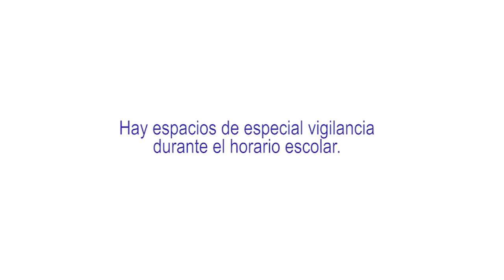Carmen Nieto alerta de que hay espacios de especial vigilancia durante el horario escolar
Carmen Nieto, responsable de formación de Herrikoa (padres y madres del alumnado de Navarra), alerta de que hay espacios de especial vigilancia durante el horario escolar.